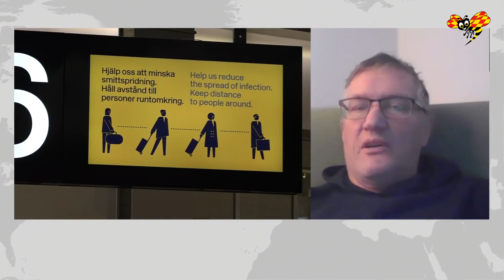Tegnell om omikron: ”På lång sikt kan det vara positivt”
Längre intervju med statsepidemiologen Anders Tegnell om: • Omikron • Julen • USA:s Sverige-varning.